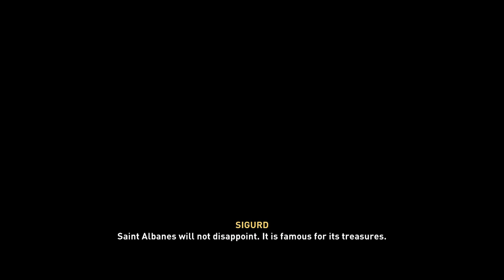SuperDoctorGamer Plays Assassin's Creed Valhalla Episode 41